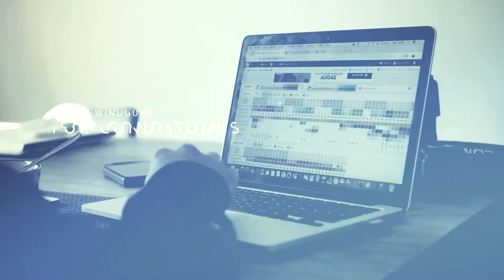One day with Martin Vitry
Partagez une journée de la vie de Martin Vitry, champion de France de stand up paddle. Images réalisées dans le sud de la France avec un Panasonic Lumix GH4, objectif Lumix G 25mm f/1.7 ASPH, une GoPro Hero 7 et un drone Mavic Pro.

Extremotion Communication est une agence qui réalise vos vidéos de mise en avant de produits venant du monde des sports urbains et nautiques.